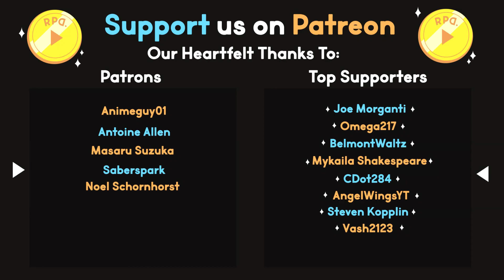Keen Observers! ▶︎Bioshock 2: Part 7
In part 7 of Bioshock 2 we continue exploring the deeper parts of Rapture, Pauper's Drop! With Sisters sitting on our shoulders, we gather more ADAM from Lamb's followers while looking up weird animal facts and get ourselves a research camera!

RPD plays Bioshock 2!